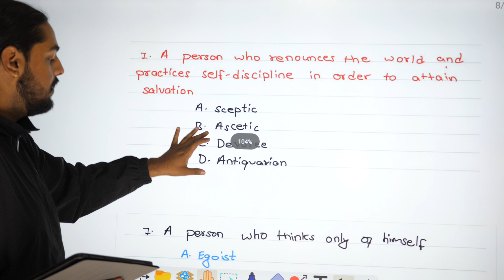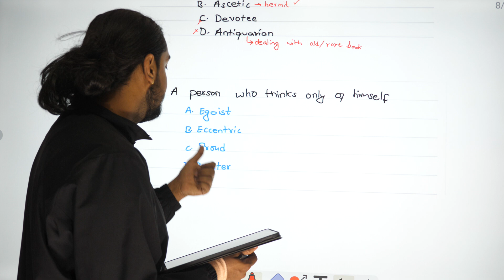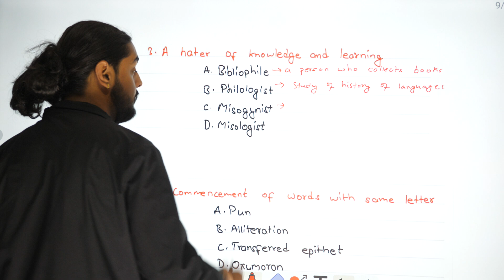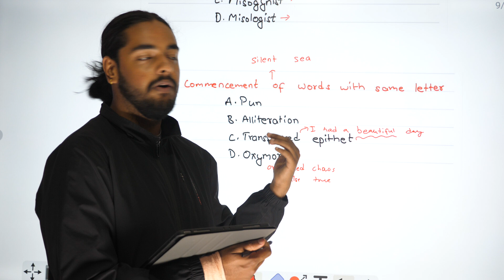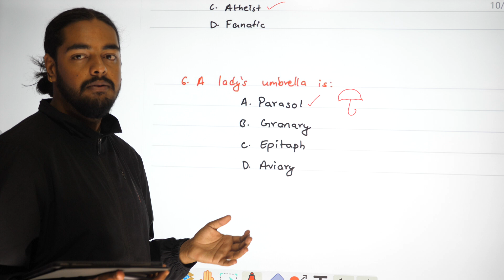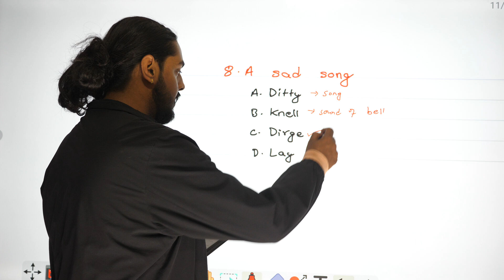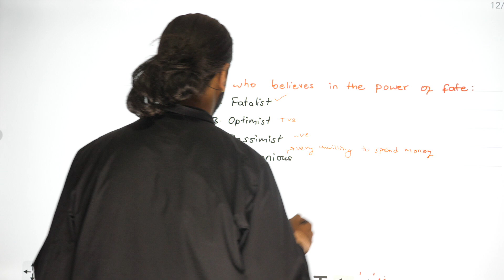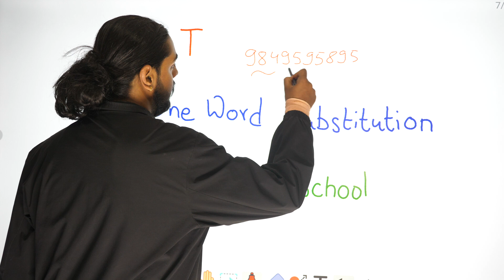CMAT Verbal Ability || One word Substitution Part 1 || CMAT Exam Preparation || CMAT OLD Questions